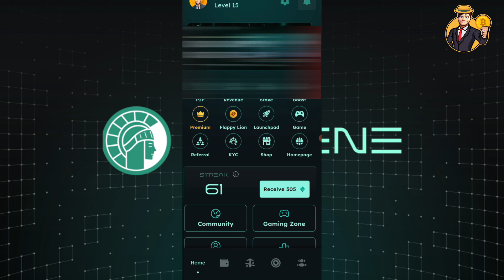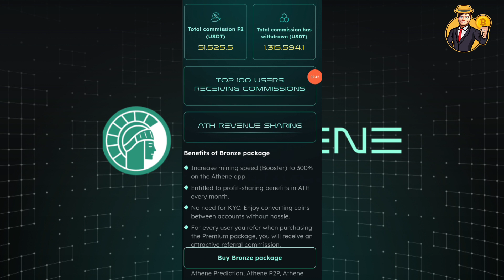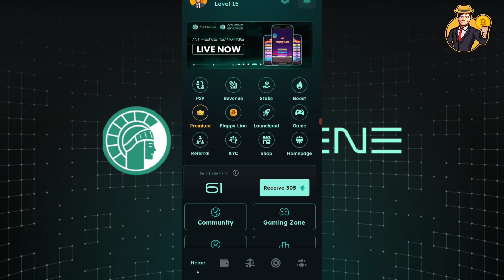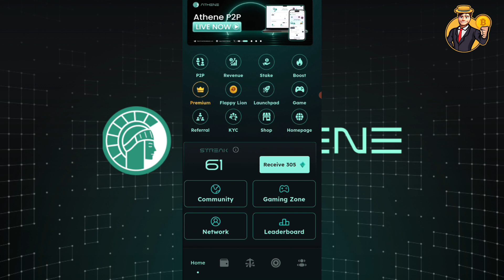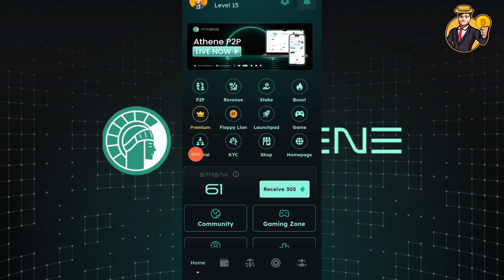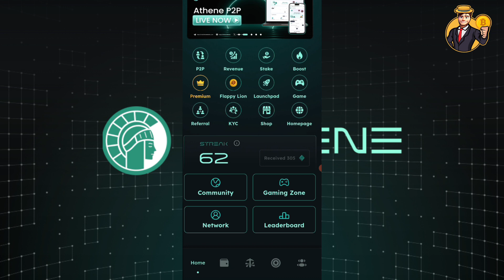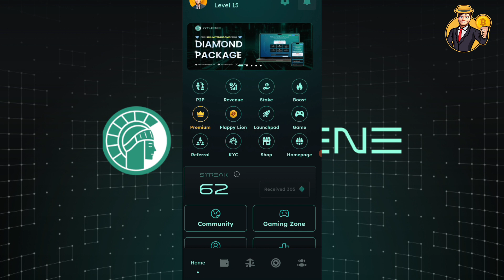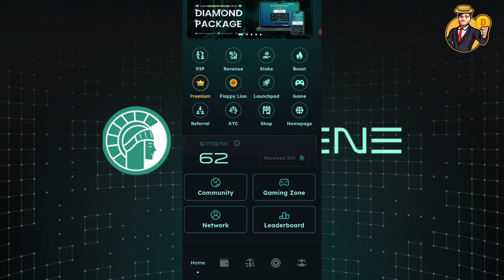Athene Network KYC - Athene App Withdraw - Athene App Listing - Athene Network KYC Problem - Athene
In this video, we dive into the exciting world of Athene Network and discuss key topics like KYC, app withdrawals, listings, and some common KYC problems users encounter on the platform. 🚀

Athene Network has been making waves in the crypto and blockchain space, offering innovative solutions for decentralized finance (DeFi) enthusiasts. Our goal is to provide you with valuable insights and updates about Athene Network, helping you navigate its features seamlessly.

We'll cover everything you need to know about completing KYC on Athene Network, withdrawing funds using the Athene app, the latest listings on the platform, and how to troubleshoot common KYC issues that users may face.

Whether you're a seasoned Athene user or just getting started with decentralized platforms, this video is packed with information that will enhance your experience and keep you informed about the latest developments in the Athene ecosystem.